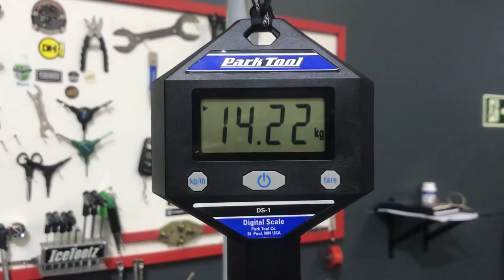review oggi big wheel 7.1